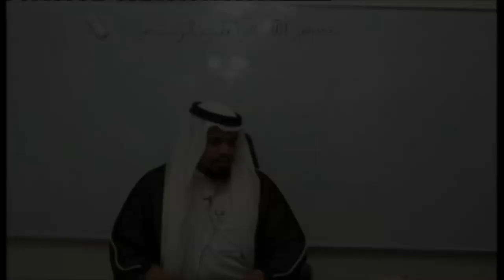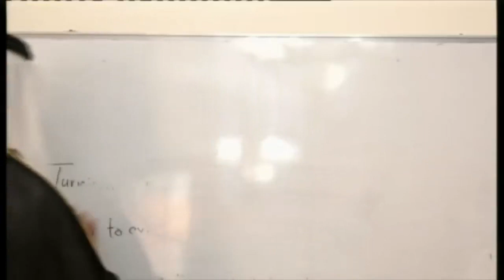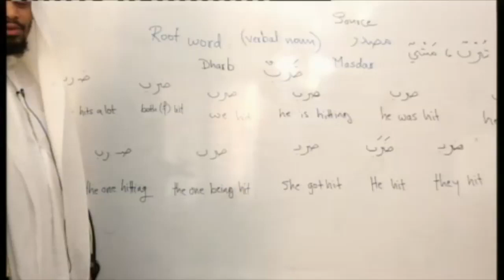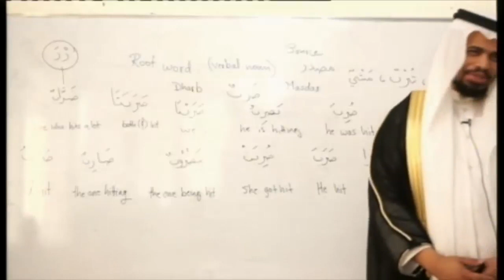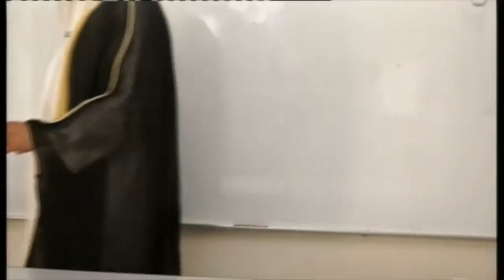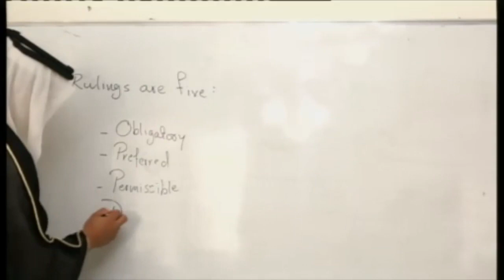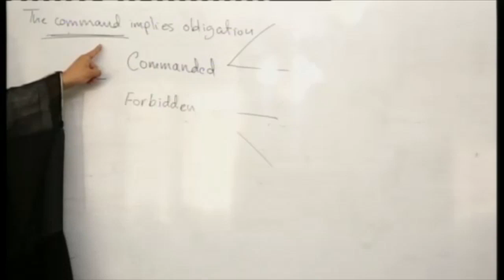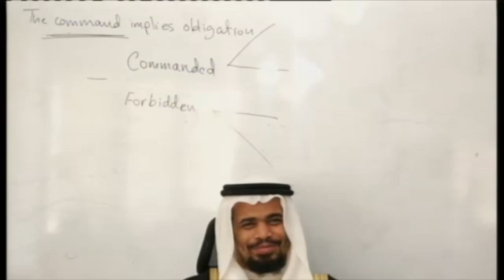Principles of islamic Sciences - Level II Class 2 (30.11.13) Fahad Al Tahiri 720p KALEMAH ᴴᴰ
The course is going to cover three different topics:
1- Hadeeth: The chosen book is "الأربعون النووية" and the addition of Ibnu Rajab ,which makes a total of 50 hadeeth, of the Ahaadeeth of the prophet (peace be upon him) that are comprehensive of the foundations of our religion in many fields of religious knowledge.

2- Islamic Jurisprudence: The Chosen text is the Book (متن الأخضري) which is a valuable treatise in Jurisprudence covering the chapters of purification and prayer up to (سجود السهو) prostration of forgetfulness.
Not only does this book teach you the basic rulings of purification and prayer, but it also starts with General Islamic Manners and etiquette which purify the heart, and in turn ground the knowledge stored within it, as one of our great scholars said "بالأدب تفهم العلم" "With manners you understand what you learn."

3- Linguistics: Resuming to the second level of Arabic Morphology, after a refreshing review of the most important principles of level one. In this series of classes there shall be many exercises and demonstrations of those principles on the Qur'anic text, and the ahaadeeth learnt in the first two topics, which in turn strengthens the speaking and reading abilities, and grounds the principles obtained in this course.

Ustad Fahad will teach a course that has been exclusively designed for Students of Knowledge, based on the works of classical Islamic scholarship. The course will inculcate a thorough understanding of the fundamentals of Islamic Sciences as well as the love of seeking Sacred Knowledge ('Ilm). It is an excellent learning opportunity for beginners and seasoned Students of Knowledge alike.

This comes in a time where there is much dispute in matters of religion, to the point that there are matters which were considered of necessity to know and were undoubted, and unquestionable in the times of the companions are now a matter of dispute!

One of the scholars of the sixth century (A.H.) said: "If he who knows not remained silent the dispute will fall" then what would he say in our time . This is what also led Ash'Shaafi'iyy to say: "And there are people who have spoken on knowledge whom if abstained of some of what he spoke about it would have been better" & Ibnu Hajar said: "Whoever spoke on other than his profession, will come up with wonders [i.e. absurd faults]"

So this here is a serious attempt to place things in their right places, just how our Great scholars agreed, followed and preached.

About the Lecturer -- Ustad Fahad al-Tahiri
Ustad Abu Abdillaah Fahad Al Tahiri is an Emarati Student of Knowledge and an Imam in Masjid Abu Mas'ood Al Ansariyy, Sharjah, U.A.E. He offers classes on Wiziq, teaching Arabic, Islamic Creed, and various lectures on topics of great importance especially regarding this age, and has over 2000 students Worldwide.

He is a graduate from Higher Colleges of Technology with A H.D in E-Commerce, has studied in Dar Al Hadeeth in Makkah for two (2) years, Institute of the holy Haram of Makkah for two (2) years and is a currently enrolled student of Sharjah University/ college of Sharee'ah/ faculty of Foundations Of Religion.

He has studied under noble Scholars and Students of Knowledge like:

In Tawheed:
- Sheikh Hamad Ibn Abdul Azeez Al Ateeq (Head of Islamic affairs and Awqaf office in Riyadh -- Azeeziyyah branch)
- Sheikh Azeez ibn Farhan Al Anaziyy (Head of the Center of Da'wah and Guidance, Saudi branch in Dubai)

Hadeeth:
- Sheikh Ahmad bin Yahya An'Najmi -- may Allah Have mercy on him.
- Sheikh Dr. Abdul Azeez Ar'Rayyis
- Sheikh Dr. Awwaad Al Khalaf
- Sheikh Dr. Qaasim Ali Sa'd

Mustalah (Fundamental Principles of Hadeeth)
- Sheikh Abu Hammam Mohammed ibn Ali As'saouma'ee Al Baydhaani
- Sheikh Dr. Ahmad Ibn Sayyid Al Imam

Sunnah Methodology:
- Sheikh Dr. Ahmad ibn Omar Bazmool
Sarf and Principles of Jurisprudence:
- Sheikh Professor Mohammad Ibn Seedi Ibn Habeeb Ash'shanqeeti (Student of Mohammad Al Ameen)
- Sheikh Ahmad Ibn Omar Al Hazimi
- Sheikh Dr. Omar bin Salih Bin Omar
Nahw and Fiqh:
- Sheikh Abdullah Bin Mohammad Haamid Al Hasani Ash'Shanqeeti
- Sheikh Professor Maajid Abu Rukhayyah
- Sheikh Dr. Mohammad Sulaiman An'Noor

Qur'an Sciences:
- Sheikh Dr. Ahmad Abbas Badawi
- Sheikh Abdul Fattah Mohammad Ad'Deesi
- Sheikh Ibn Mohammad Fadil
- Sheikh Sami Matar
- Sheikh Taha Faaris